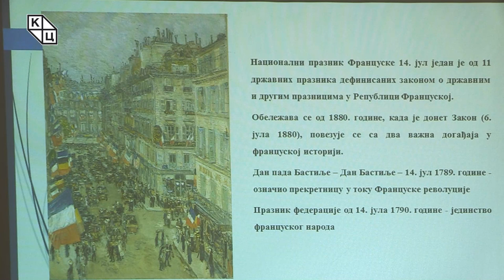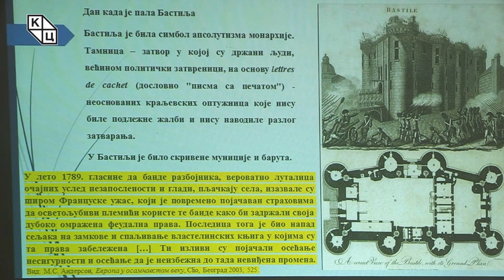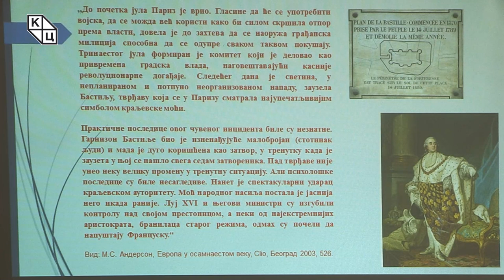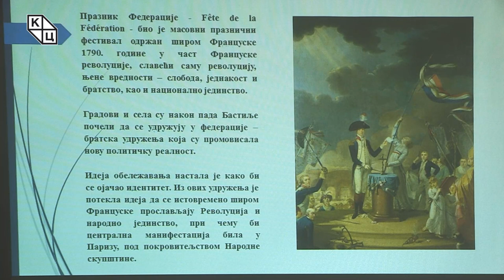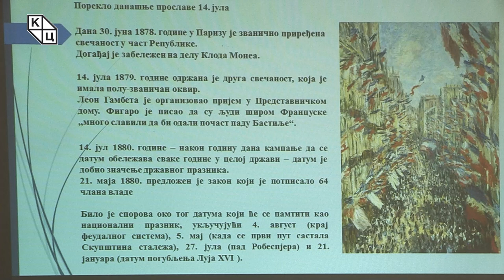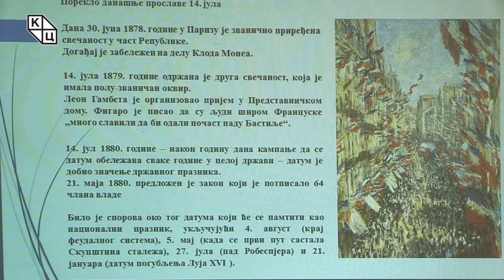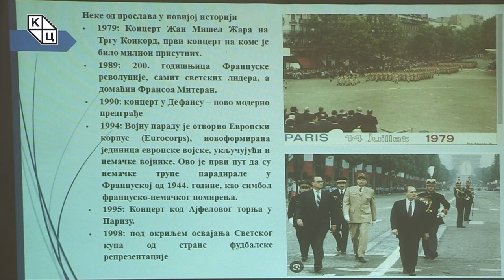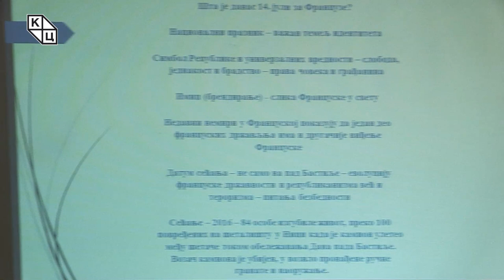др Александрa Колаковић - „14. јул – национални празник Француске“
Предавање др Александре Колаковић на тему „14. јул – национални празник Француске“ (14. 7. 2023)

Национални празник Француске 14. јул један је од 11 државних празника дефинисаних законом о државним и другим празницима у Републици Француској. Обележава се од 1880. године и повезан је са два важна догађаја у француској историји: падом Бастиље 1789. и Празником федерације којим се од 1790. прослављало јединство француског народа.

Празник је кроз историју обележаван на различите начине, од војних парада до музичких концерата. Данас је за Французе то национални празник који је важан темељ идентитета, али и симбол Републике и универзалних вредности као што су слобода, једнакост и братство који представљају права сваког човека и грађанина. Поред тога, прослава 14. јула постала је део својеврсног имиџа и у свет одашиље карактеристичну слику данашње Француске, пре свега када је у питању реч о борби против тероризма.